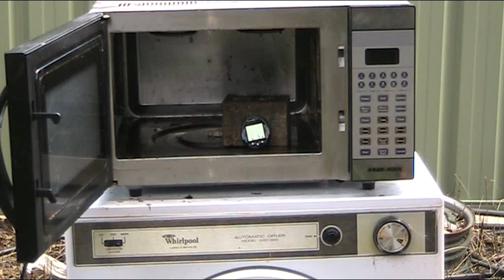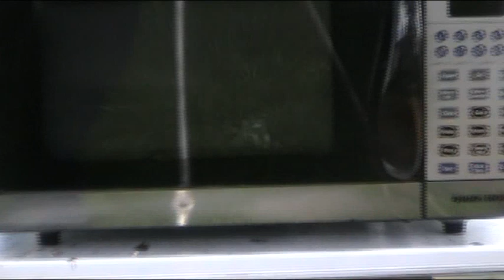Tamagotchi Death by Microwave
Tamagotchi and microwave were donated to me so i could blow the tamagotchi up,
so it had to be done.

this is my first upload to youtube